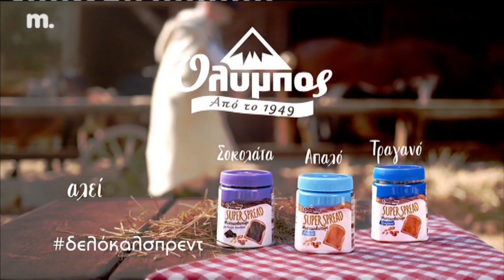Φυστικοβουτυρο ολυμπος διαφημιση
γηξκξηγφδσασδφγηξκλξηγφδσασδρτυθιθυτρες;ΓΦΔΔΦΓΗΞΗΓΦΔΣΑΣΔΦΓΗΞΗΓΦΔΣΑΣΔΓΗΞΚΛ΄ΛΚΞΗΓΦΔΣΑΧΔΦΓΗΞΚΛ΄ΛΚΞΜΗΝΓΒΩΨΧΖΨΩΒΓΝΗΞΜ,ΚΞΗΓΦΔΣΔΣΦΓΗΞΚΙΛΟΙΚΘΥΤΡΔΕΣΔΡΤΥΘΙΟΠΙΘΥΤΡΕΣ;ΑΣΔΦΓΗΞΚΛΚ,ΜΝΒΩΨΧΖ`ΣΔΦΓΗΞΚΛΙΘΥΤΡΕΣΡΤΥΘΗΓΨΩΒΓΗΓΦΔΣΕΡΤΥΘΙΞΥΗΓΦΔΣΑΔΦΓΗΞΚΛΞΗΓΦΔΣΑΔΦΓΗΞΚΛΒΒΒΒΒΒΒΒΒΒΒΒΒΒΒΒΒΒΒΒΒΒΒΒΒΒΒΒΒΒΒΒΒΒΒΒΒΒΒΒΒΒΒΒΒΒΒΒΒΩΩΨΨΧΨΨΧΨΧΨΧΧΨΧΨΧΨΧΨΧΨΧΨΧΨΧΨΨΧΨΨΧΨΨΨΩΨΩΩΩΒΩΒΩΒΩΒΩΒΞΗΓΦΔΣΑΔΦΓΗΞΚΛΚΞΗΓΦΔΣΧΨΩΒΝΜ,.ΦΔΣΡΤΥΘΗΓΦΔΨΔΦΓΗΞΗΓΦΔΧΨΩΒΗΝΞΚΘΥΤΡΔΣΑΔΕΡΤΥΘΙΟΠΙΘΥΤΡΔΣΑσδφγηξκλξηγφδσαΦΓΗΓΦΔΣΓΗΞΚΛΞΗΓΦΔΓΗΞΚΛΟ΄ΠΛΚΞΗΓΦΔΔΦΓΗΞΗΓΦΔΣΔΦΓΗΞΗΓΦΔΣΔΦΓΗΞΚΣΔΤΥΤΡΕΣ;